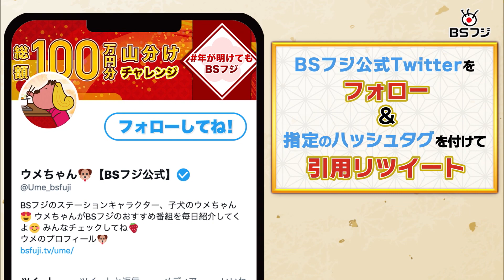年が明けてもBSフジ Twitterキャンペーン 総額100万円山分けチャレンジ第2弾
抽選で200名様にオリジナルQUOカードPay2,000円分をプレゼント！

ウメちゃん　BSフジ公式

2023年1月4日（水）10時～1月31日（火）23時59分